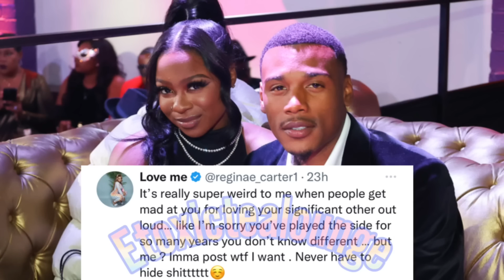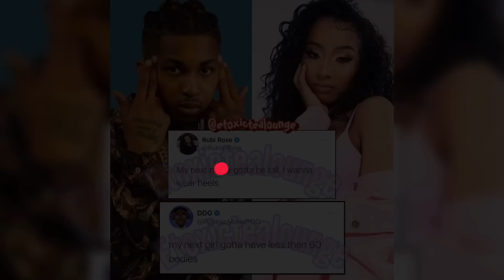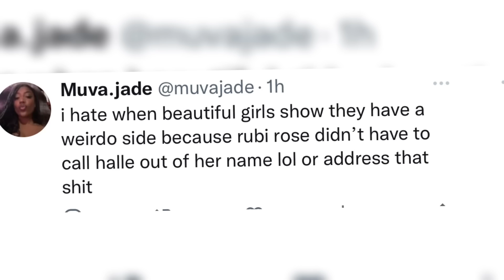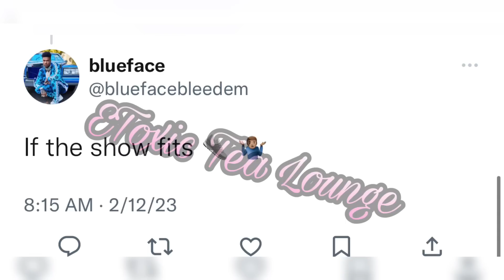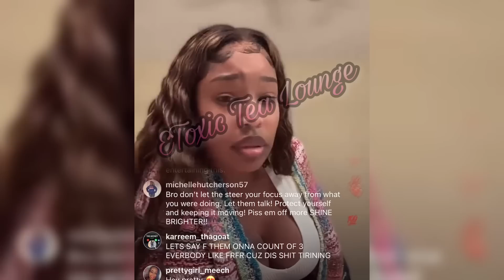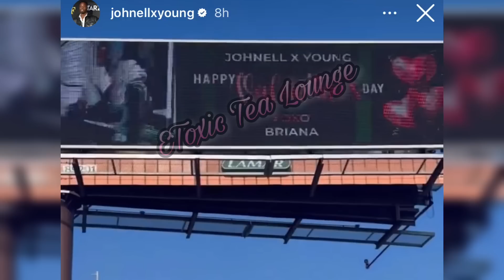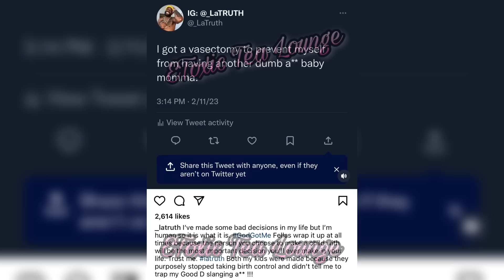Chriseanrock wrong for this🤣rubi rose salty targets ddg😮Justin Bieber/Kodak sued👀REGINAE❤️